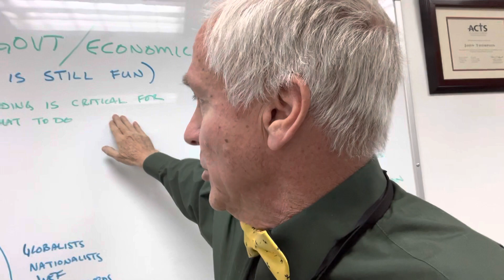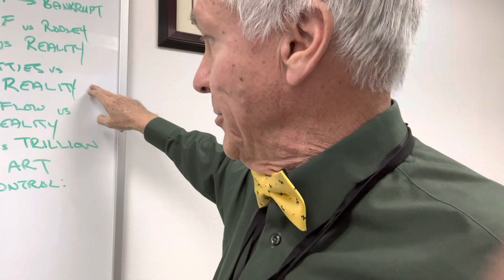Rodney, Ethics in Govt,